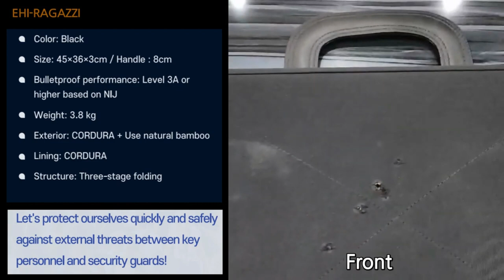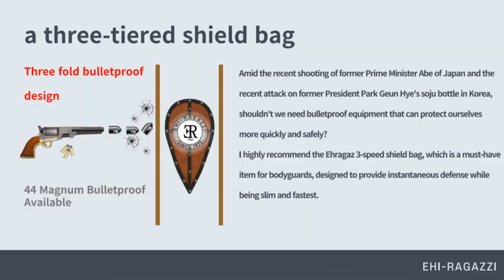Would you try this bulletproof briefcase works?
We did it. It is for real work. Now it's your turn. You try it in your country not you are wearing it.
We verified it and confirmed it. For sure it works.
It is 3 tiered shield bag
Black color / 45x36x3(cm) / Bulletproof performance: level 3A or higher based on NIJ / 3.8kg / Cordura / 3-stage folding

It is for sale.
ask for purchasing information from Shoeperman directly